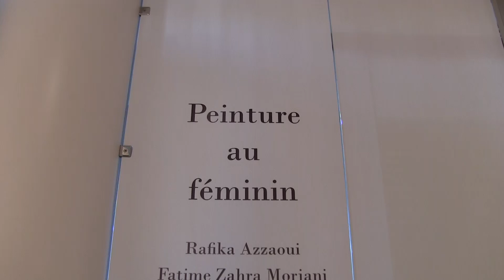Trois femmes, trois univers exposent a la galerie de la BP á Rabat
rois plasticiennes marocaines représentant trois différentes écoles de peinture exposent jusqu'en septembre 2021 une trentaine d'oeuvres à la galerie d'art de la Banque populaire de Rabat-Kénitra.